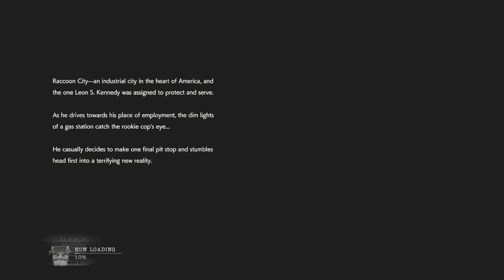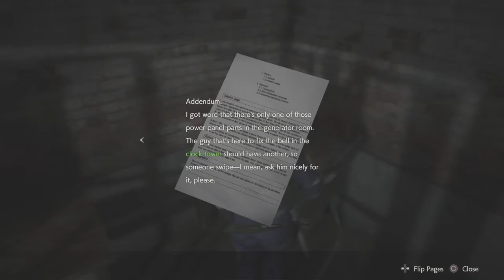A Retelling of Leon's First day RE2 Leon B pt1*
Join me as we see leon's first day in a whole new light in this episode of Resident Evil 2